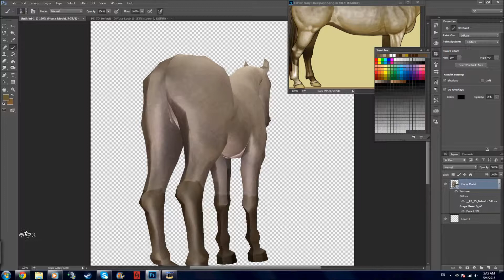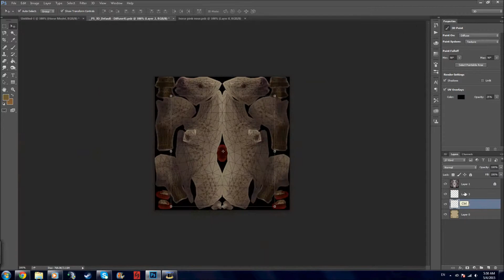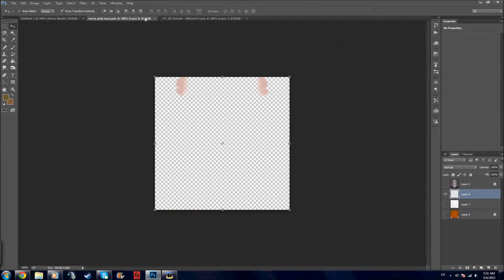[Alicia Online] Classic Ivory Champagne Speedpaint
My photoshop was freaking out this morning, so it gets a little weird towards the end.